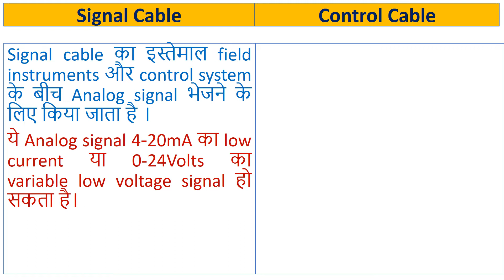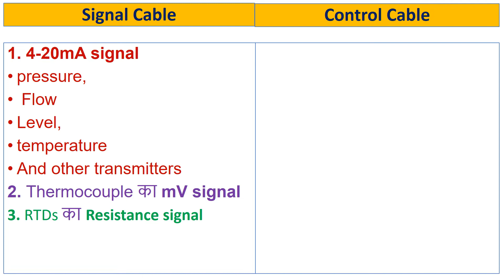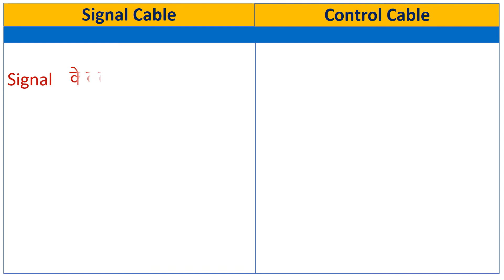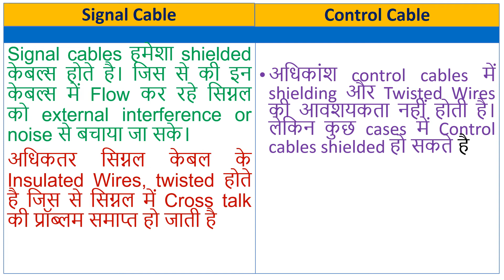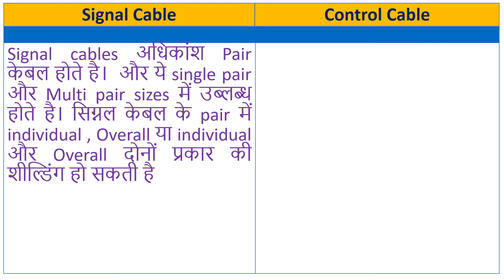Control Cable और Signal Cable में क्या अंतर होता है || Control Cable Vs Signal Cable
Control cables and Signal cables are  widely used in automation industry. Both the signal cable and Control cables has it's own properties. Control cables used send control signals like on/off Commands and feedback signal. While the Signal cable  cables are used to send data signal. This video explain the all about the control cables and signal Cables.